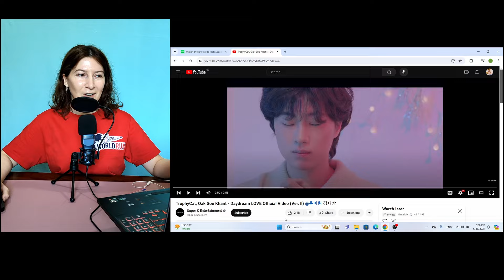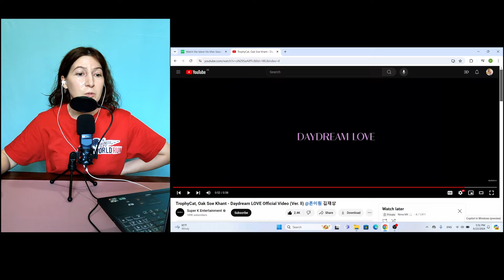His Man Season 3 | Episode 2🌂Reaction Highlight | 남의연애3